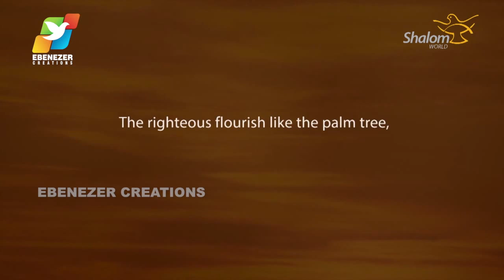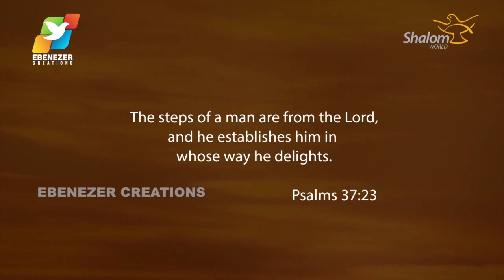Thunder of God | Fr. Xavier Khan Vattayil | Episode 9